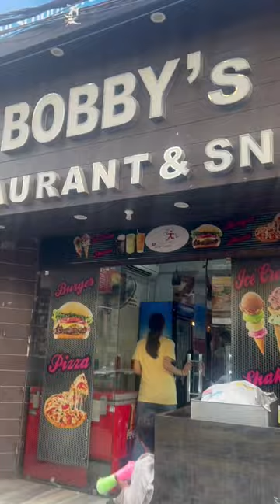Hostel vlog diaries- Day 6| Begum sultan Jahan hall